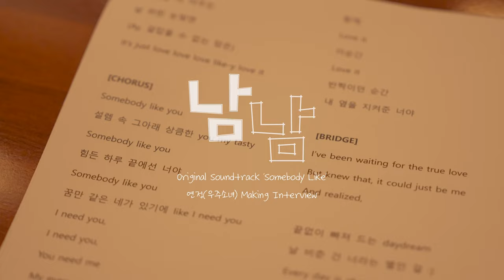유연정 Yoo Yeon Jung - Somebody Like (Making Film)